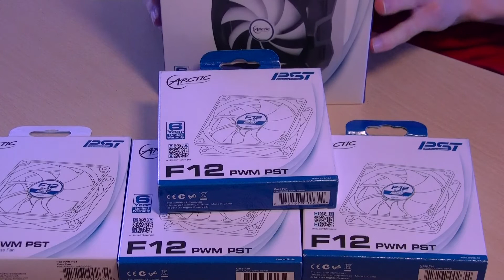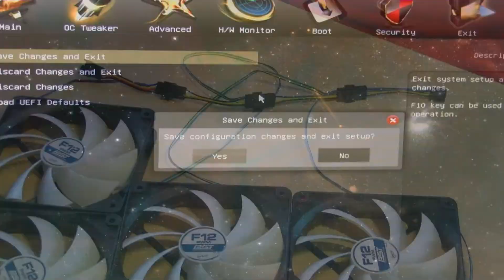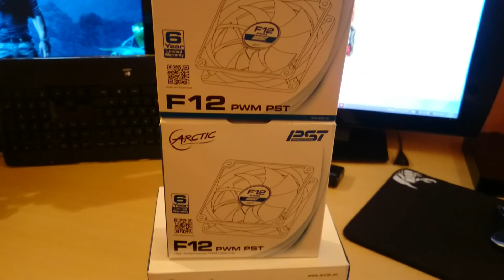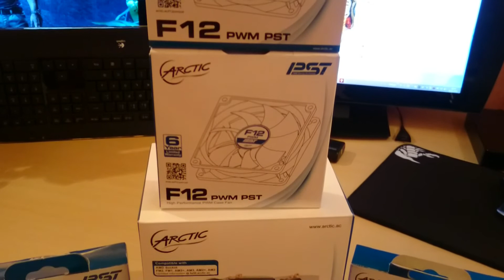Arctic PST erklärt [Deutsch]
Dieses Video ist in Kooperation mit Arctic entstanden, die mich gefragt hatten, ob ich nichtmal ein Video über PST machen kann. Was das ist, seht ihr ja im Video.

Ich hoffe, dass das Video gut ankommt, trotz der Tatsache, dass es letztendlich nur eine "simple Erklärung" ist.

Lasst mir doch eure Meinung dazu da. Aber auch für Fragen bin ich mir natürlich nie zu schade ;)